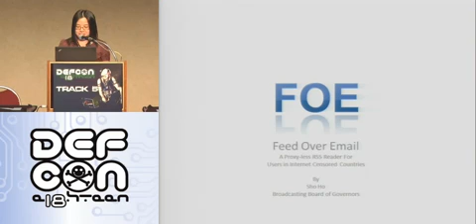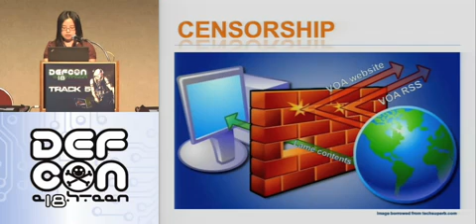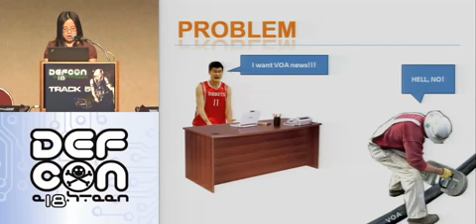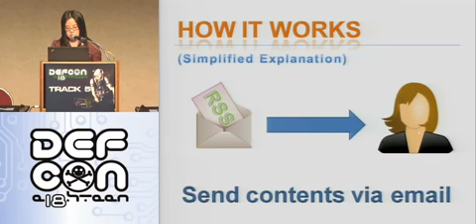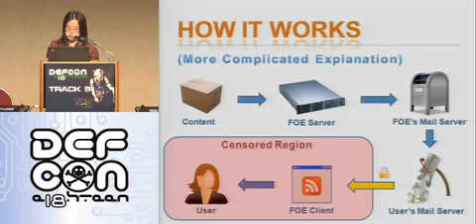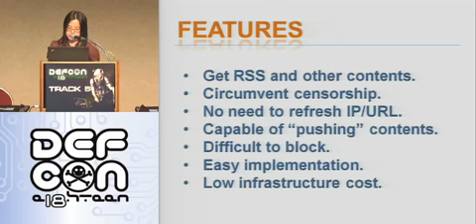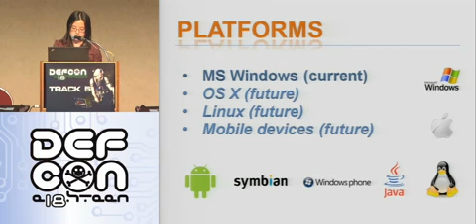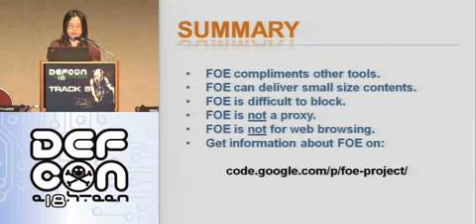Defcon 18 - Feed over email a solution to feed controversial news to censored countries Sho Ho